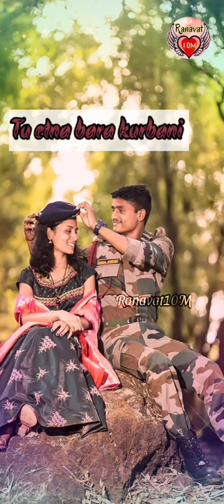Indian Army Status//Army Ringtone status//Indian Army whatsapp Status//Army 4k Status//Ranavat10M//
IEdited By -Ranavat 10M💞 sujeet Ranavat💞

Iwhatsapp status
love whatsapp status in hindi
love status whatsapp status video download whatsapp status download
cute love status hindi
new whatsapp status
love status english
whatsapp status video download 2020 whatsapp status video hindi song download whatsapp status video download hd romance videos for whatsapp status

army whatsapp status video,
army whatsapp status telugu,
army whatsapp status song,
army whatsapp status malayalam,
army whatsapp status full screen,
army whatsapp status punjabi song,
army whatsapp status tamil fullscreen,
army whatsapp status attitude,
army whatsapp status assamesearmy lover status,
army lover song,
army lover video,
army lover movie,
army lover tik tok video,
army lover status for whatsapp,
army lover janapada song,
army lover ringtone,
army lover attitude status,
army lover attitude,
army lover army lover,
army lover alight motion editing,
army lover manish yadav,
army lover akash,
army lover atul singharmy ringtone,
army ringtone 2021,
army ringtone song,
army ringtone dj,
army ringtone 2020,
army ringtone music,
army ringtone new,
army ringtone status,
army ringtone kannada,
army ringtone army ringtone,
army ringtone attitude,
army ringtone all,
army ringtone audio,
army ringtone allu arjun,
army ringtone alarm,
army ringtone app,
army ringtone akshay kumar
indian army status malayalam,
indian army status video,
indian army status song,
indian army status tamil,
indian army status new,
indian army status full screen,
indian army status 2021,
indian army status shayari,
indian army status attitude,
indian army status allu arjun,
indian army status assamese,
indian army status assamese song,
indian army status attitude boy,
indian army status all,
indian army status army,
indian army status alight motion
indian army shayari status,
indian army shayari status video,
indian army shayari status for whatsapp,
indian army shayari status new,
indian army shayari status 30 second,
indian army shayari status 4k,
indian army shayari status 2021,
indian army shayari status full screen,
new indian army shayari status 2021,
indian army best shayari status,
indian army bhojpuri shayari status,
indian army shayari black screen status,
indian army bewafa shayari status,
indian army dialogue shayari status,
indian army dream shayari status,
indian army emotional shayari status,
indian army shayari status fauji shayari status army shayari status army lover status
shayari for indian army status,
indian army girl shayari status